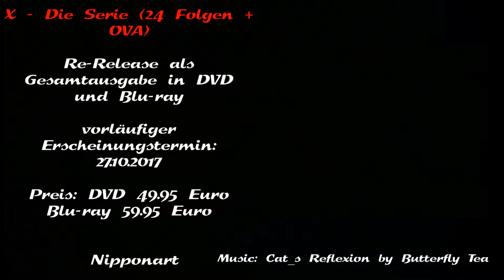X - Die Serie Re-Release als DVD und Blu-ray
Release früher als erwartet: Nipponart spendiert uns das Ganze ab den 29. September 2017.